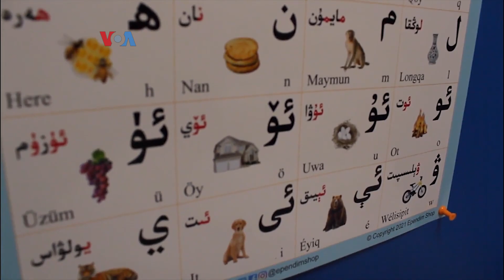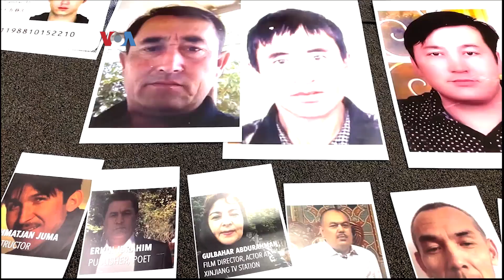Sekolah Muslim Uyghur di Virginia Kembali Buka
Untuk melestarikan identitas, komunitas Uyghur di Virginia mendirikan sekolah bahasa, pengetahuan dasar Islam dan seni-budaya Turkik. Sekolah yang mayoritas siswanya anak-anak dari propinsi Xinjiang, dari keluarga penyintas kamp tahanan ini sempat tutup selama pandemi dan kini beraktivitas kembali.